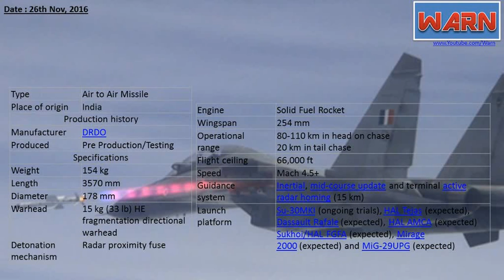India’s First BVR Missile Astra on Verge of Commercial Production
Indian Air Force is expected to receive country's first indigenous beyond visual range air-to-air missile (BVRAAM) Astra by the end of this year. Indian defense scientists had set this revised timeline due to delay in getting critical components. The scheduled date of completion of the project was September 2012.

The project was delayed because of technological challenges and delay in availability of critical components but now it is expected to be completed in December 2016, Dr. Subhash Bhamre, India's Minister of State for Defense informed the Parliament.

Indian Air Force Sukhoi 30 MKI jets had fired the Astra during the Ìron Fist' fire-power demonstration in the deserts of Rajasthan this March. India is planning to integrate `the Astra missiles on its next generation Tejas light combat aircraft.

The Astra will allow IAF jets hit aerial targets up to 60 km away. Indian scientists at DRDO are also developing a more powerful BVRAAM Astra Mk 2 with a range of 100 km.

Astra full Specifications are for
Type    Air to Air Missile
Warhead   15 kg (33 lb) HE fragmentation directional warhead
Detonation mechanism Radar proximity fuse
Engine   Solid Fuel Rocket
Operational range  80-110 km in head on chase, 20 km in tail chase
Flight ceiling  66,000 ft
Launch platform  Su-30MKI (ongoing trials), HAL Tejas (expected),Dassault Rafale (expected), HAL AMCA (expected)SukhoiHAL FGFA (expected), Mirage 2000 (expected) and MiG-29UPG (expected)

httpsen.wikipedia.orgwikiAstra_(missile)